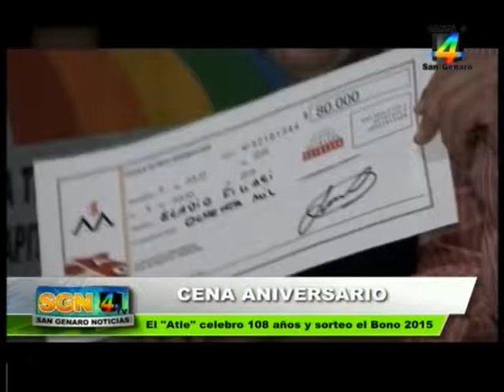Cena 108º Aniversario C.A.S.G. - San Genaro Noticias 11-07-2016